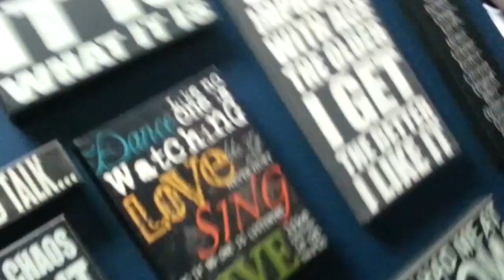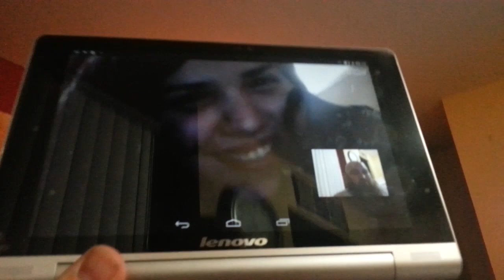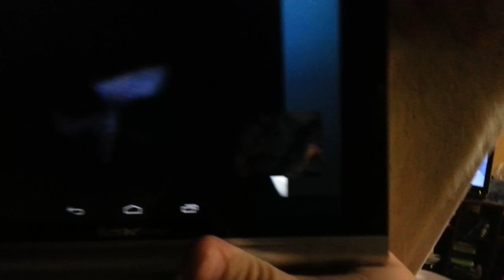MY SISTER HAS A BIG HEAD!! - Daily Vlog Day 95 (12-02-13)